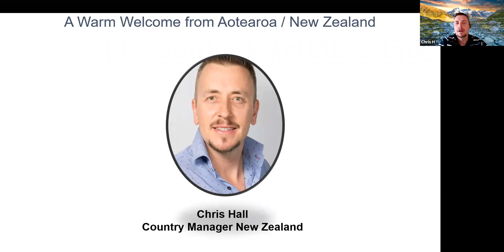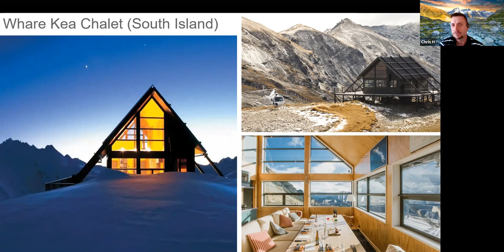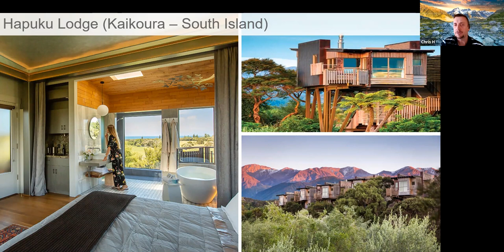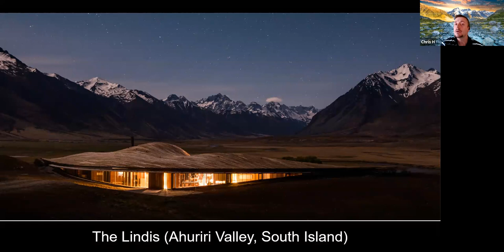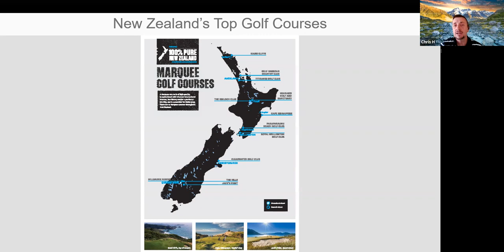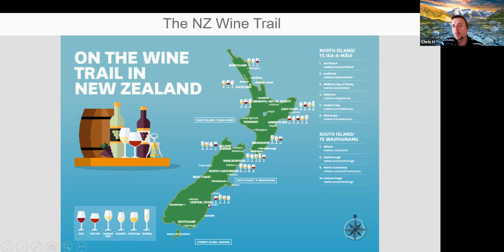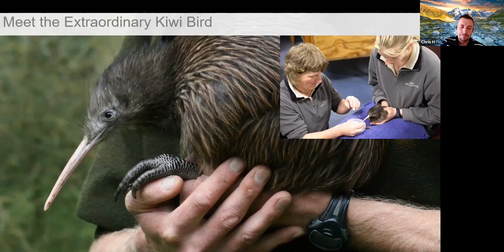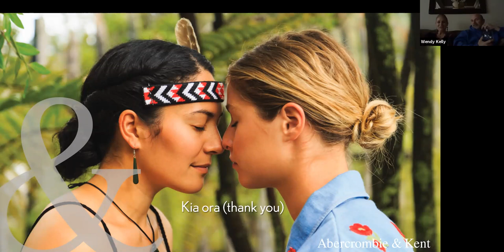Sterling Journeys NEW ZEALAND Virtual Travel Night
Sterling Journeys is proud to welcome Chris Hall, Country Manager of Abercrombie and Kent New Zealand, as we explore the North and South islands of this amazing country.